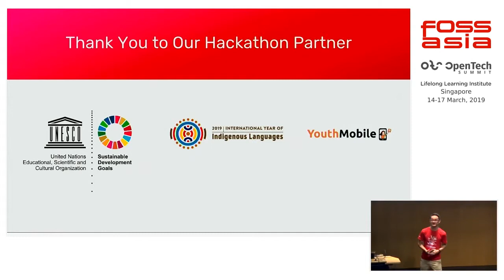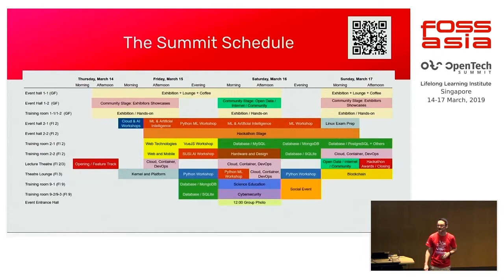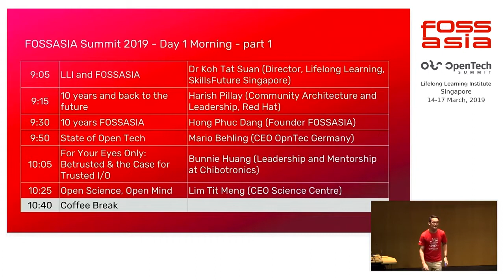The FOSSASIA Open Tech Summit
15 March 2019 09:00, Lecture Theatre

Welcome at the FOSSASIA Summit 2019!